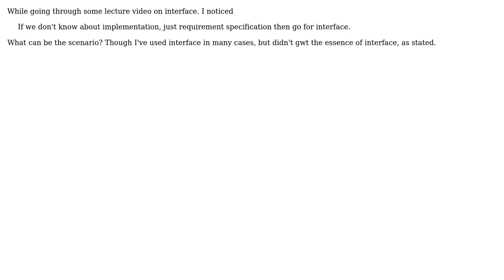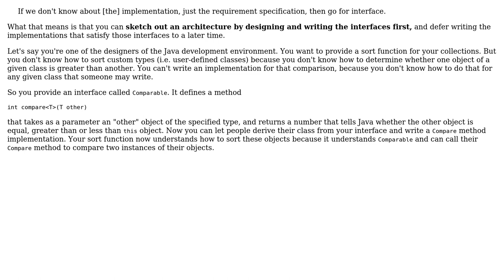Software Engineering: Use case for interface (2 Solutions!!)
Software Engineering: Use case for interface

With thanks & praise to God, and with thanks to the many people who have made this project possible! | Content (except music & images) licensed under CC BY-SA | Music | Images & others | With thanks to user Surya Bhusal user Robert Harvey user null user Ewan and the Stack Exchange Network Trademarks are property of their respective owners. You are responsible for your own actions.